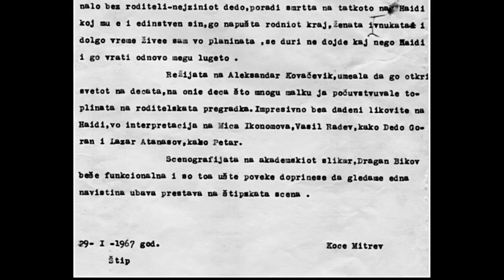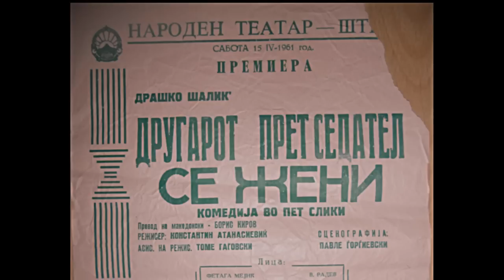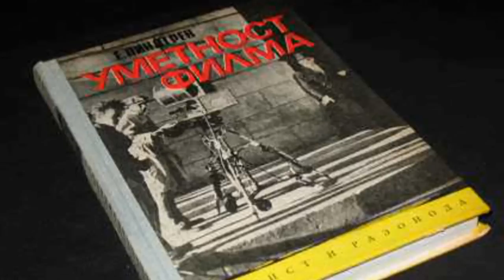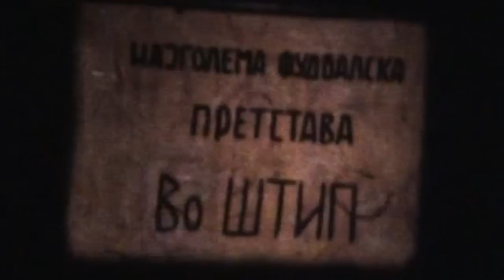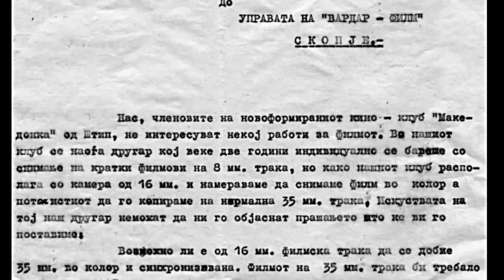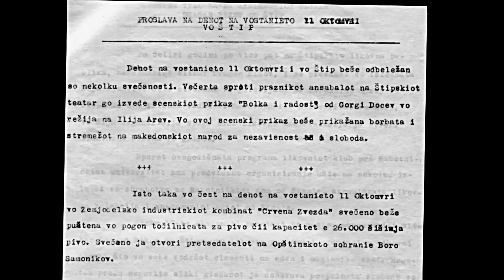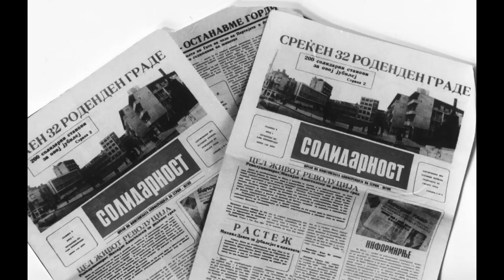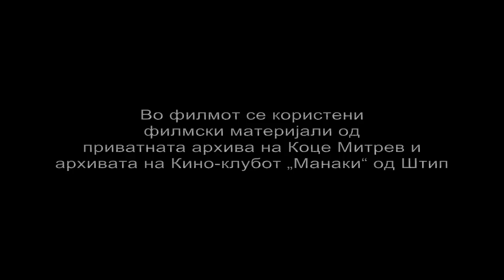Dokumentaren film za Koce Mitrev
Dokumentaren film za Koce Mitrev - prviot shtipski:  filmski rezhiser, filmski secenarist, avtor na prviot shtipski igran i dokumentaren film, prviot TV izvestuvach i TV snimatel od istochna Makedonija, kako i eden od vtemeluvachite na TV Skopje. Negovite filmovi imaat osvoeno republichni i sojuzni nagradi. Avtor na ovoj dokuemntaren film e Aleksandar Donski (2014 god.). Vo filmot kje vidite brojni stari video snimki i fotografii od Shtip i shtipjani od pred nekolku decenii.